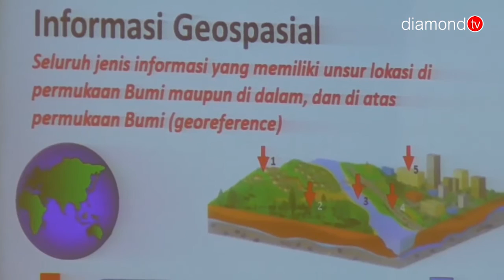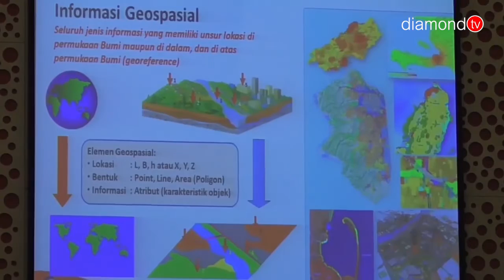KEKURANGAN SDM, BADAN INFORMASI GEOSPASIAL DAN BP BATAM GELAR DISKUSI